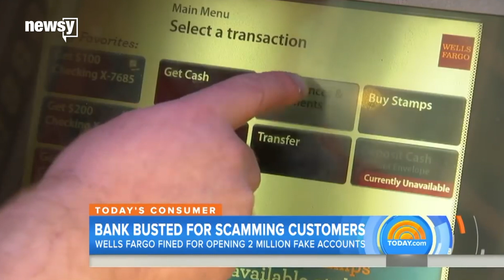Trump Organization is $315M in debt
Over 150 separate financial institutions hold the Trump Organization's debt. Experts say that's a conflict-of-interest nightmare.